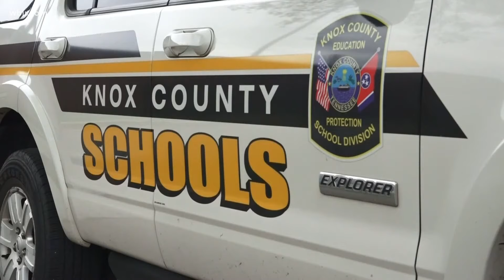New KCS Security Chief wants to keep SROs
The new security chief in Knox County says his top priority is keeping students and staff safe..